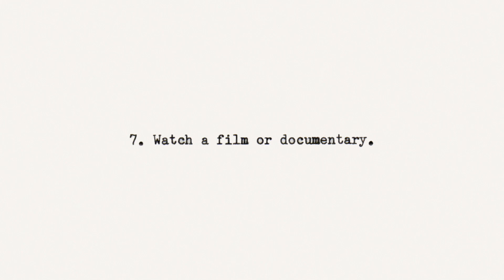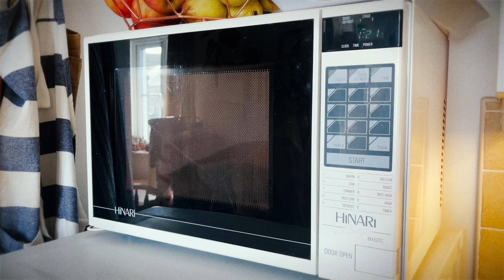How I Deal With Procrastination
This film is supported by MY WEEKLY NEWSLETTER 💌

IN CASE OF A CREATIVE EMERGENCY: 7. Watch a film or documentary.

"Practice Productive Procrastination" -Austin Kleon

We have to subvert the concept that progress looks only like sitting at your desk and doing things.

If in doubt, soak in art.

'In case of a creative emergency' is a list that I bashed out on my typewriter in November 2022. I was facing some pretty bad creative block at the time. I hit the wall of creative block often, as do literally all people who do creative things. I wanted to come up with a list of things I can turn to, when facing the wall of resistance, in order to smash it down and keep going. The list was made up of things that I gave a few days to think about. I tried to draw on my own experiences of what has worked for me in the past, but there are also examples here of things that I haven't really tried yet, but things that I think the use of would certainly help me to exercise my creative muscles.

What started as a list for myself to overcome times when work is a struggle has now developed into a weekly video series where I approach each exercise/idea in an attempt to inspire others. In an incredibly strange and meta way, I've actually overcome creative block by making myself incredibly busy making videos about how I overcome creative block, which in turn helps me to overcome said creative block because I have lots of work to focus on. Like I said, it's all very confusing.